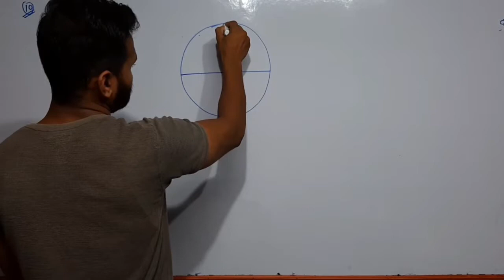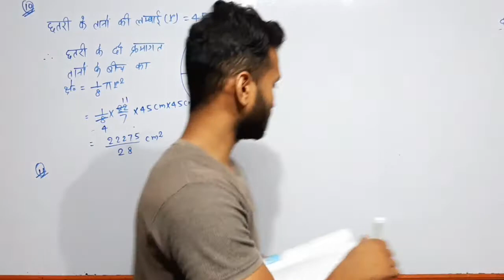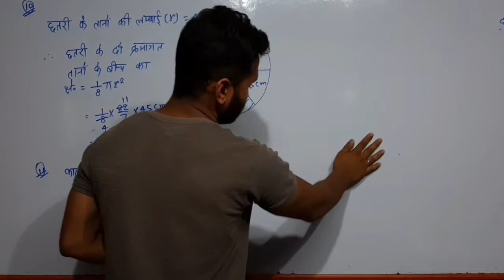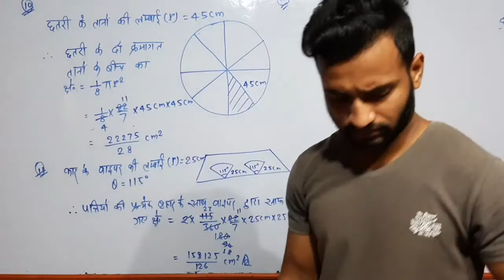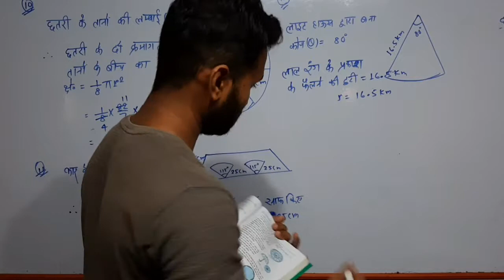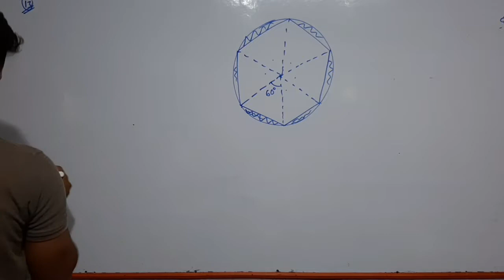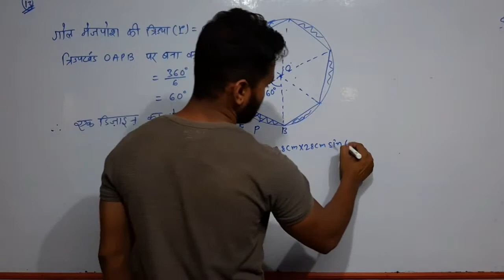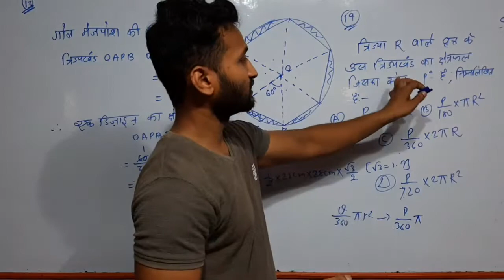Class 10th Maths chapter 12 Ex:-12.2 Qn 10 to 14 solution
इस वीडियो की मदद से आप ex 12.2 का qn no 10,11,12,13,14 qn बनाना बिल्कुल सीख सकते हो ओ भी बिना को परेशानी के ।